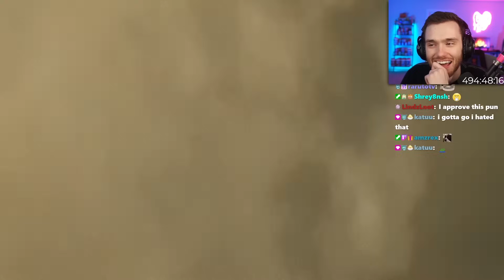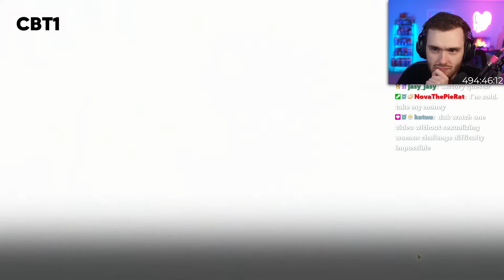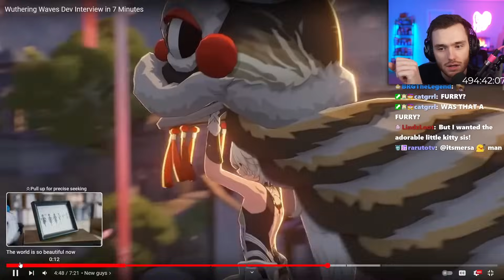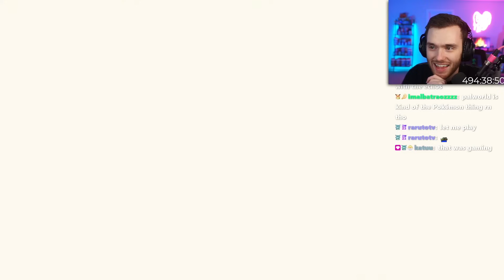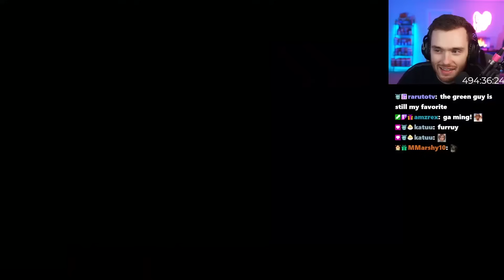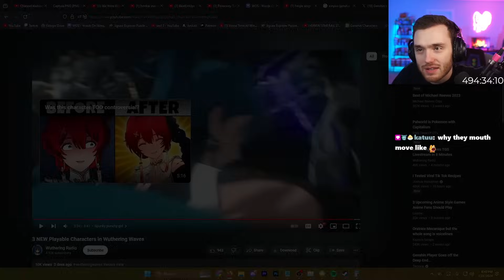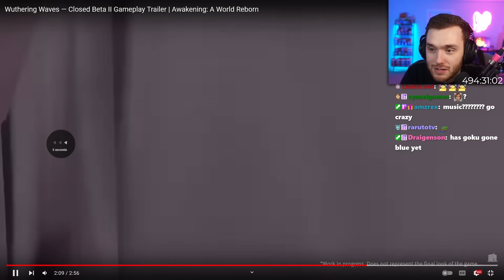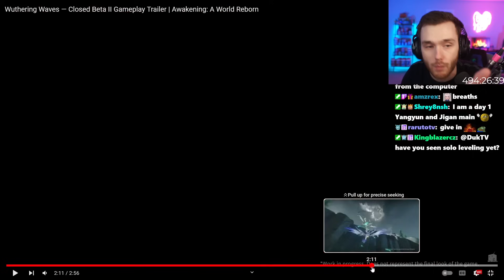Can Wuthering Waves Compete With Genshin Impact?